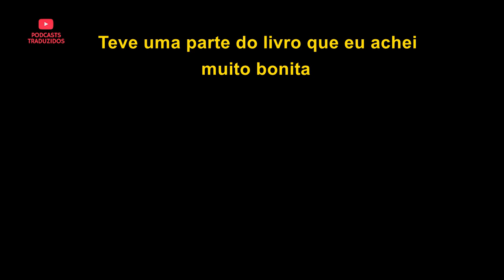ÚLTIMA CONVERSA DE JOHN LENNON COM PAUL MACCARTNEY | ENTREVISTA LEGENDADO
Deixe abaixo seu comentário. Fique à vontade para fazer críticas, sugestões ou avaliações.

💰 Apoie-nos, qualquer valor é bem-vindo:
PicPay ➜ podcaststraduzidos